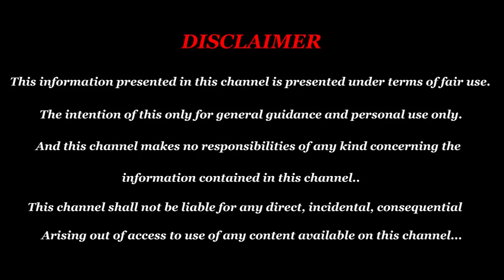Guru peyarchi palan 2019 in tamil மேஷம் அதிர்ஷ்டத்தை அள்ளித் தரும் குரு பெயர்ச்சி 2019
மேஷம் அதிர்ஷ்டத்தை அள்ளித் தரும் குரு பெயர்ச்சி 2019